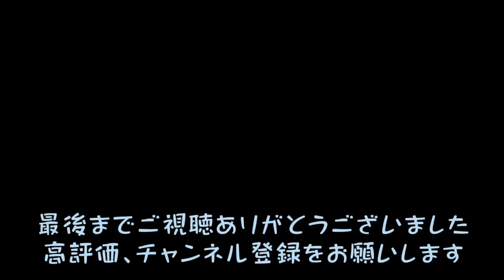【ソロキャンプ】ソロキャンプの朝飯 手抜き朝食簡単ホットサンドとコーンスープ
野営ソロキャンプの手抜き朝食　挟むだけのホットサンドとお湯を注ぐだけのコーンスープ
簡単な朝食紹介です